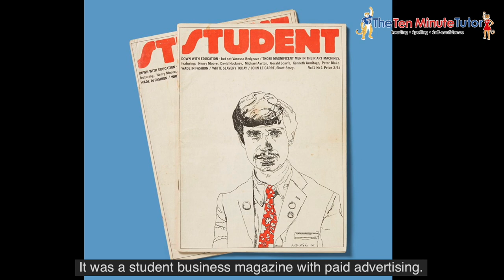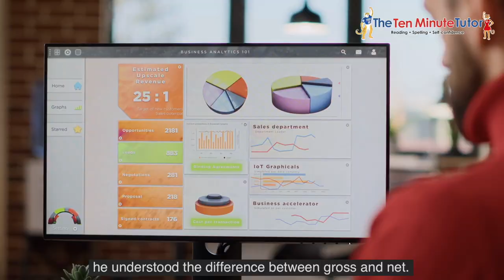Richard Branson - Famous People with Dyslexia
Richard Branson is one of the most well-known entrepreneurs of the 21st century.
He has built a multibillion dollar business empire with over 400 different businesses around the globe.
Yet, Richard is Dyslexic and struggled at school.
Learn how he overcame his dyslexia to become one of the most celebrated and successful entrepreneurs in the world.